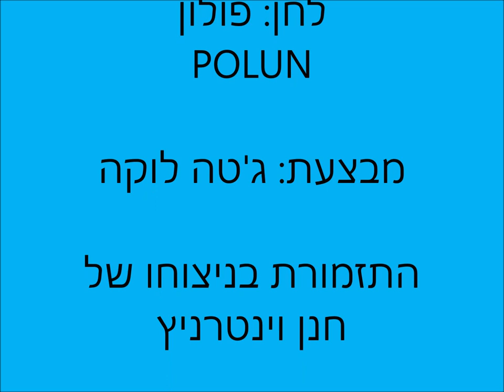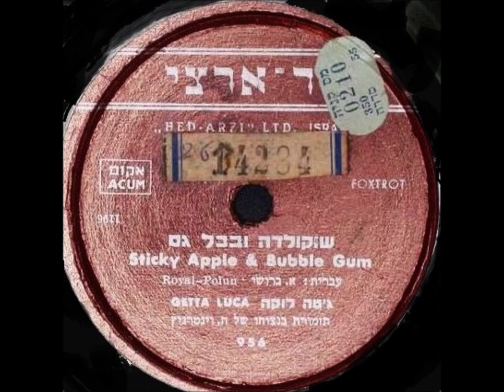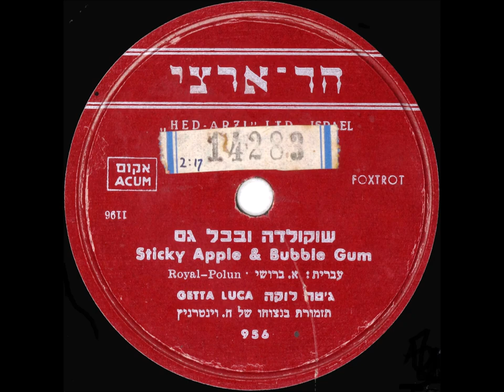ג'טה לוקה - שוקולדה ובבל גם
" שוקולדה ובבל גם ".
נוסח עברי: אברהם ברושי.
לחן: פולון-Polun
מבצעת: ג'טה לוקה.
חנן וינטרניץ מנצח על התזמורת.
שנות החמישים הראשונות.
לפי השיר-Sticky Apple and Bubble Gum
מבוצע ע"י Lola Ameche
התקליט- מאוסף קול ישראל-אוצר הזמר העברי